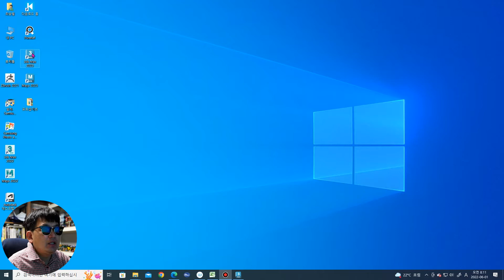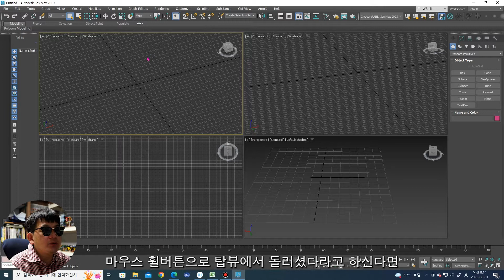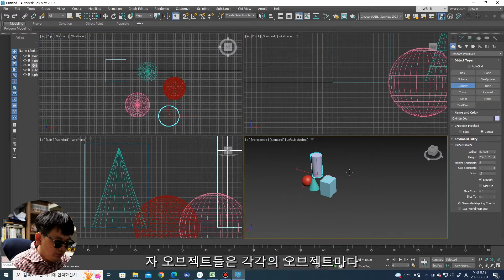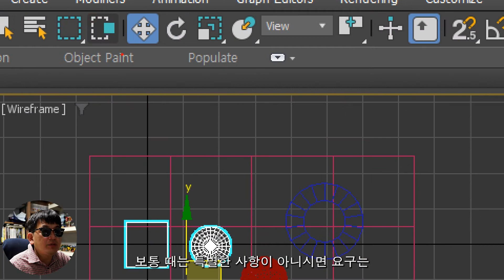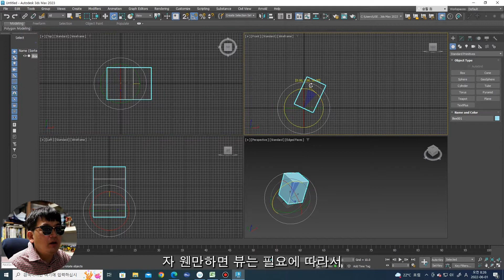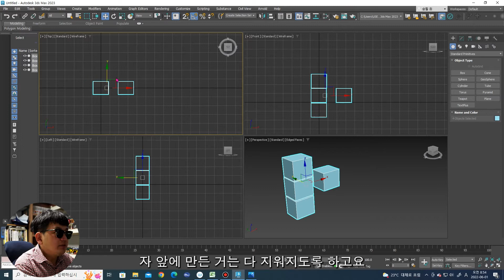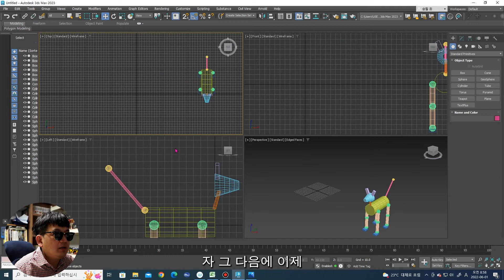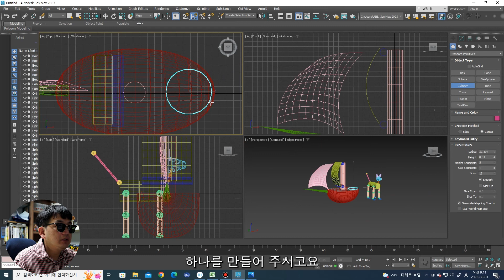3DS MAX 모델링 기초-1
3DS MAX를 이용한 기초 모델링 설명
3DS MAX에 인터페이스 이해및 오브젝트를 활용한 간단한 모델링 방법에 대한 설명이 있습니다. 기존에 영상에 부족한 부분을 업데이트해서 다시 업로드 합니다.^^